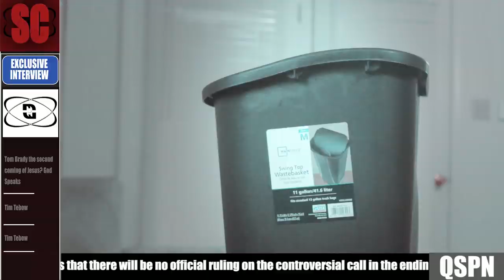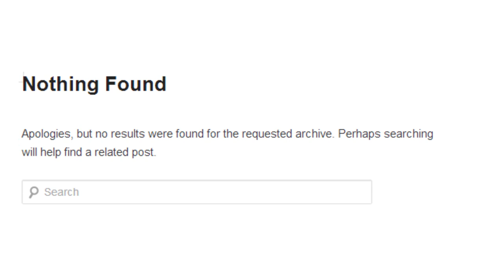Matthew Stafford Should Ask for a Trade | The Countdown | DeQwan Young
Maybe it’s not that Matt Stafford is trash, maybe it’s just that, the Lions are trash, and if that’s the case, Matt Stafford should ask for a trade. For Detroit Sports fans, seeing a long-time, great player in Detroit sports history, move on to greener pastures, and win a championship in their respective sport, is nothing new. We saw it with Verlander, Schrezer, Kyle Van Noy etc etc

Leaving Detroit is the ultimate accomplishment in sports and it would be no different for Matt Stafford. Now for the longest time, I would go on spells where I would call Stafford trash, but I always thought he was a good quarterback. Is he Aaron Rodgers? No, but he’s also not Mitch Trubisky either. Lions fans should be very thankful for that.

Truth be told, Stafford is easily the greatest quarterback in Detroit Lions history. Let’s look at the numbers.

Matt Stafford has over 40,000 yards passing, the next closest is…Bobby Layne.

When Bobby Layne was quarterback they had barely invented the forward pass.

Against the Minnesota Vikings, he became the fastest quarterback to join the exclusive 40,000 yards club. Joining the likes of John Elway, Peyton Manning and Joe Montana, whom he passed. He’s also had the benefit of playing from behind? If that’s even a thing. 51.7% of yards have come when the Lions were trailing.

Stafford has been on pace, with some of the most elite signal callers the game has ever seen, and I’m not saying he’s a hall of famer, but he could make a solid case towards the end of his career.

Well why haven’t the Lions won a super bowl?

Plain and simple, The Lions are trash, and always will be. Every since Bobby Lane put that hex on us, and William Clay Ford bought this team in 1963, the Lions have been terrible..

One playoff win in the super bowl era.
No super bowl appearances. Winning seasons? Tuh!

If we have a great defense, our offense is trash.  If we make it to the playoffs, we get screwed, if we start out white hot, we’re cooled off by week 5. The Lions have had two of the greatest skill players to ever play the game, walk away from the game at an early age, because of how bad they are.

A lot of people used to blame Stafford for Megatron retiring, but there was an evolution to Matt Stafford once he lost his safety valve. The guy with a catch radius of a small garage.

Matt Stafford has the potential, but he’s never had the teams, and the Lions should trade him, so he can finally experience what it’s like to have a shot at winning, because he deserves it.